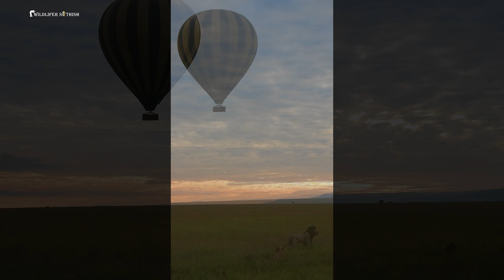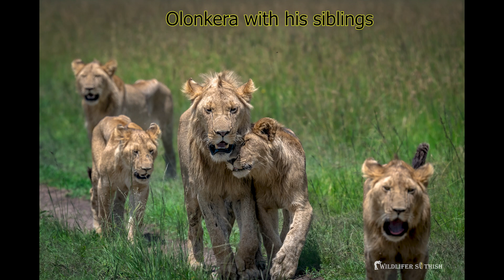BLOOD THIRST FAMILY FROM RONGAI PRIDE, MASAI MARA, KENYA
Masai Mara, a photographer's paradise from the country KENYA.

Well known for its pristine riverine forests, dramatic high cliffs, stunning savannahs and of course lovely sunrise and sunset every day.

A gigantic place for all the big and small animals that roam freely on the land. Innumerable big and small birds too fly on this sprawling land.

This Documentary is exclusively filmed as a tribute to Olobor who was killed in January by herders of Mara lands and the legendary Lorkulup along with Olonkera - the son of Olosiadu.

Kidong’oe / halftail – Born into the Rongai pride. Sired by the Black rock boys. This young prince has all the attributes of a dominant male in the making. From Olobor’s massive physique., and the daring nature and also larger than the life personality.

Once there were 5 young males from the pride born in 2017-18 sired by the old black rock males by name Benna, Longo & Orkini and these were sired by Old Sopa males.
These 5 brothers are none other than Olobor, Oloshipa, Oloimina, Olisiadu & Lorkulup. Unforatunately both Olisiadu & Olobor were killed and making the group to 3.
Now the Rongai & Maji Ya Fisi prides are under the control of these boys.

Watch till the end and lets dedicate this documentary to the legend - Olobor.